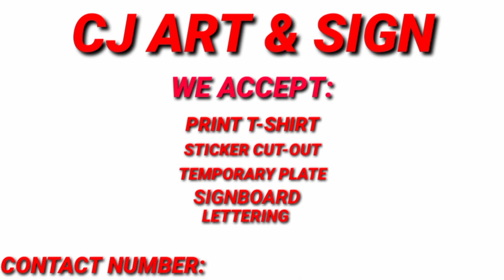HOW TO DRAW LANDSCAPE WITH WATERCOLOR?